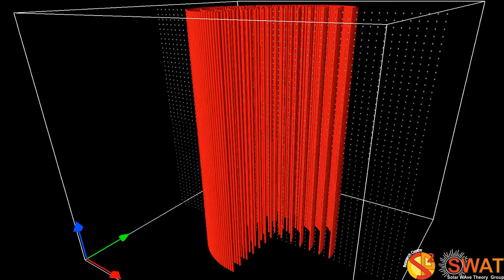Magnetic Flux Tube - Fluting Mode 2 - Fast Branch 1 - Vertical Cut